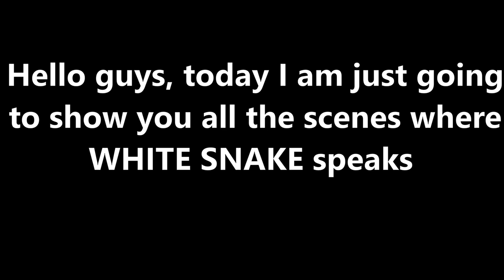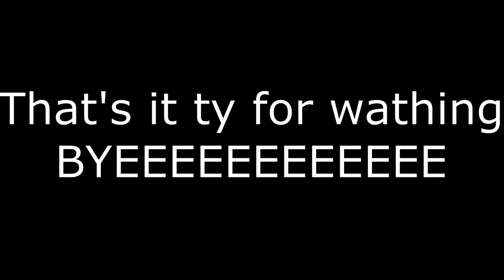All scenes where White Snake speaks | Jojo's Stone Ocean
Hi guys, If you clicked on this video then u will hear how White snake speaks in all 12 episode, witch are released for now. They've confirmed the new 12 episodes coming

CREDITS
Remember, I did not made this content. It's from a Japan anime studio
The Studio is : Japan for Warner Bros.